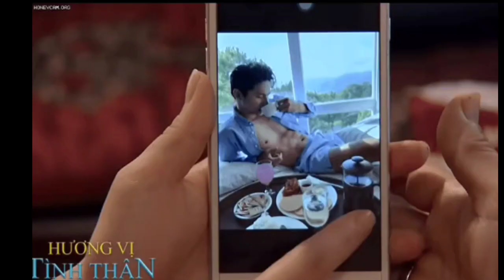preview tập 46 'Hương vị tình thân': Phương Nam cố tình tránh mặt Mạnh Trường - Vì sao vậy?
Tập 46 'Hương vị tình thân': Phương Nam cố tình tránh mặt Mạnh Trường - Vì sao vậy?

Tập 46 'Hương vị tình thân' tiiếp tục thu hút khán giả với mối quan hệ phức tạp giữa Phương Nam (Phương Oanh) và Hoàng Long (Mạnh Trường).
Sau bao ngày mong ngóng cuối cùng cặp đôi dễ thương Phương Nam (Phương Oanh) và Hoàng Long (Mạnh Trường) đã trở lại rồi đây. Nam đến nhà thăm bà Dần (NSND Thu Quỳnh) còn mang theo rất nhiều rau sạch biếu bà. Thấy con gái tới, bà Bích liền nghĩ kế để trốn việc. Mẹ nuôi nói với Phương Nam cố giữ bà Dần trên phòng để cho hai mẹ con bà Bích ở dưới nhà thoải mái tung hoành.
Bà Dần thấy Nam đến mừng lắm nhưng tỏ ra không vui với bà Bích bởi tính khôn vặt. Bà nội Long liền kéo Nam lên phòng trò chuyện, không quên giao việc cho bà Bích mang cất những đồ Nam mang đến, pha nước cam mang lên gác cho bà cháu Nam uống xong chiều nấu cơm tươm tất để bà Dần đãi Nam xong mới được về.
Nơi có thể giúp Long Nam chạm mặt nhau nhiều nhất chính là công ty. Khác hoàn toàn với những lần trước cứ hễ gặp nhau là cặp đôi này sẽ "cà khịa" nhau, bông đùa vui vẻ, ấy vậy mà lần này Nam lại chủ động trốn tránh Sếp của mình. Vô tình gặp nhau ở công ty Nam chào Hoàng Long rồi cúi mặt muốn đi luôn nhưng bị Sếp chặn đường không cho đi.
Phương Nam không tới đám cưới của Hoàng Huy (Anh Vũ) liền bị Sếp hỏi thăm ngay: "Sao không tới dự đám cưới, bà nhắc cô suốt đấy?" Nam tỉnh bơ: "Tôi bận nên không đến được thôi!" Hoàng Long mặt cực thái độ đáp lại: "Nghe cô nói như thể cô còn bận hơn cả tôi nhỉ?" Tránh qua tránh lại cuối cùng Nam thừa nhận trước mặt Long: "Tôi cố tình tránh mặt anh đấy." Không hiểu lý do vì sao mà Nam tự tin của chúng ta lại phải tránh giáp mặt với Sếp Long nhỉ? Phải chăng cô nàng có uẩn khúc gì, chẳng hạn như sợ "lửa gần rơm lâu ngày cùng bén"?
Bao năm qua bà Bích vẫn không từ bỏ được sự ham vật chất, vẫn nuôi mộng con gái Ngọc Diệp phải lấy về nhà giàu. Những thứ bà ta quan tâm nhất khi con gái yêu ai đó là: mặt mũi như thế nào, nhà ở đâu, đi xe gì, ví tiền có dày không? Với bà Bích những điều trên mới là tất cả. Còn Diệp thì đầy tự tin khi nói rằng người yêu của cô bên ngoài đẹp trai bên trong nhiều tiền, thậm chí còn đưa loạt ảnh của anh người yêu cho mẹ xem. Nhưng hình như có gì đó sai sai, trai đẹp trong ảnh chẳng phải em trai của Khánh Thy hay sao? Một người như cậu ta sao lại tiếp cận cô gái ngốc nghếch như Ngọc Diệp?
Đừng quên đón xem tập 46 bộ phim truyền hình Việt Nam Hương vị tình thân phát sóng trên kênh VTV1.